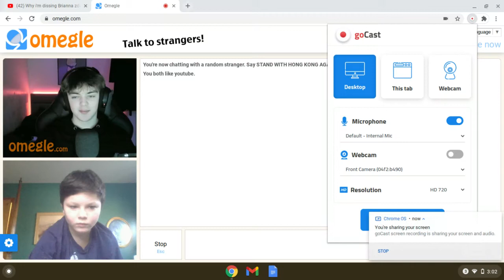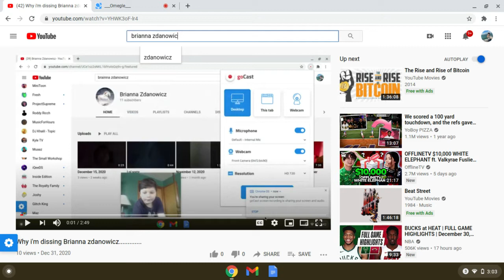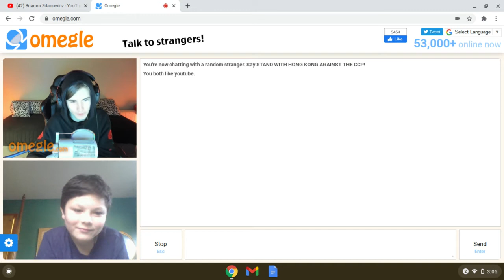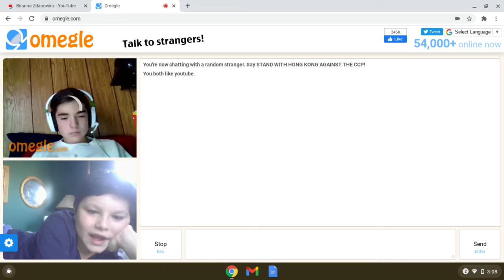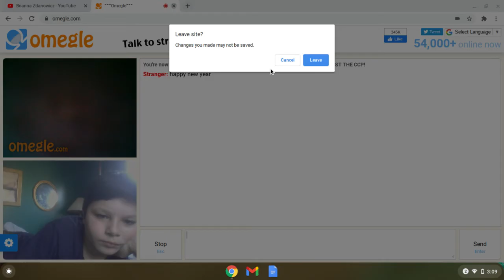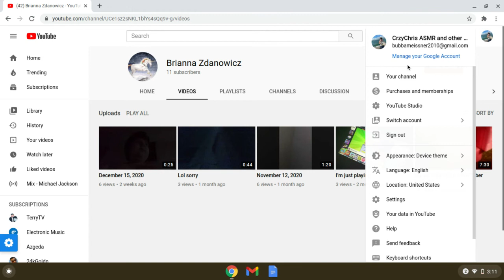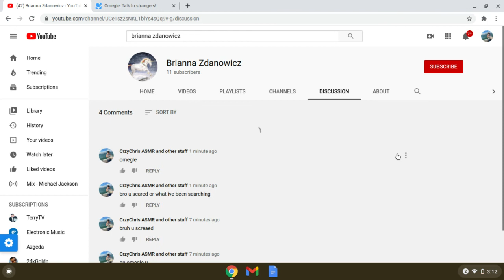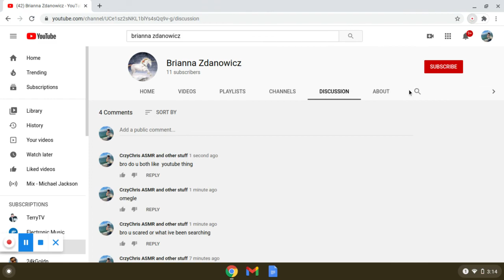trying to search for brianna zdanowicz